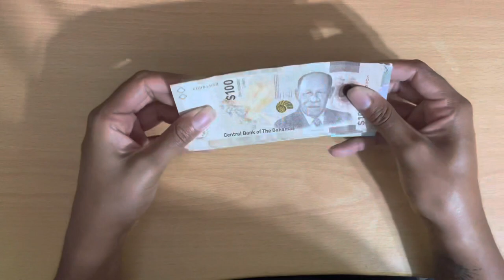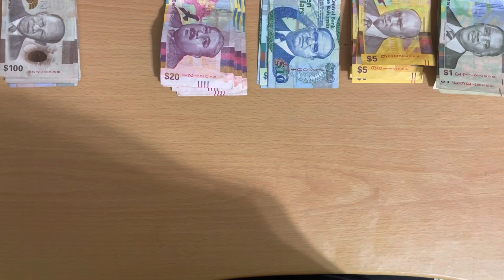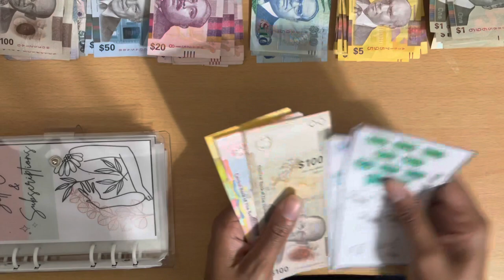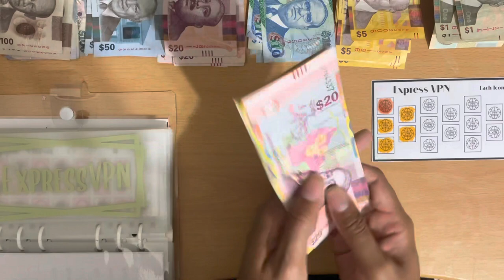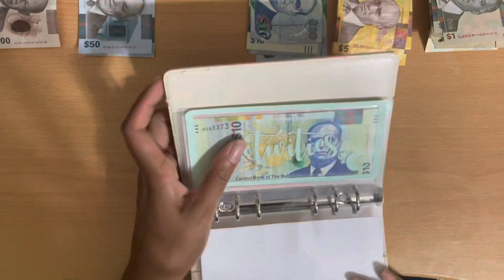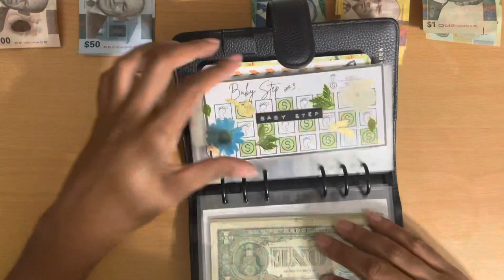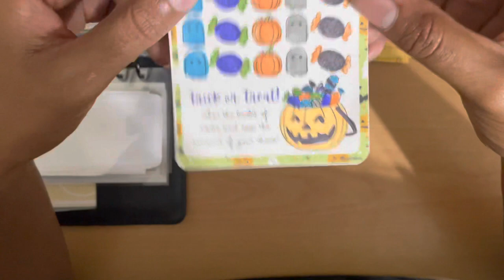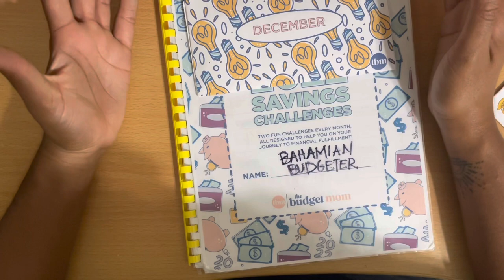CASH ENVELOPE STUFFING | December Pay 2 | Sinking Funds & Savings Challenges | Bahamian Budgeter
Hey everyone welcome back! In this video we will be cash stuffing my 2nd paycheck of December! I’m a 26 year old budgeter from The Bahamas learning to take better care of my finances so I can take control over my life.

I break my budget down using a zero based budget meaning at the end of it, my balance will be zero. Giving every dollar a place to go.

I do weekly cash check ins to track my expenses, break down my budget every week and stuff my sinking funds using the cash envelope system.

I also follow Dave Ramsey’s 7 baby steps. I am currently on step 3; save 3-6 months expenses.

Trackers
- Emergency Fund back to 0 :(
- 6 mth expenses 6071.84/7000